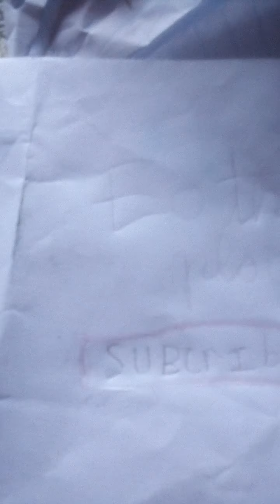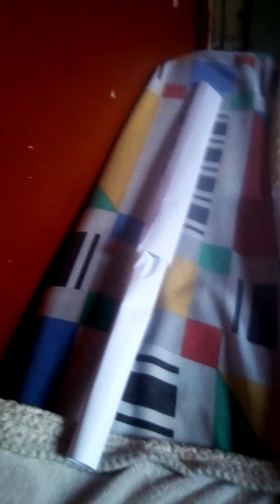How to make paper tools part 2